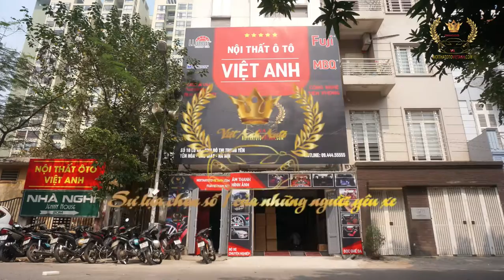Đồ Chơi Ô Tô | GIỚI THIỆU VỀ SHOWROOM, XƯỞNG LẮP ĐẶT VIỆT ANH AUTO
📣 📣📣 📣Đã Bao Giờ Bạn Cảm Thấy Chiếc Xế Yêu Của Minh Được Chăm Sóc Đúng Cách📣 📣📣 📣
Hãy ít nhất một lần trải nghiệm dịch vụ của Việt Anh Auto. Với cơ sở vật chất rộng rãi, phòng trưng bày đáp ứng đầy đủ mọi nhu cầu của khách hàng, đội ngũ kỹ thuật chuyên nghiệp. Chúng tôi tin rằng quý khách hàng khó tính nhất cũng sẽ hài lòng.
🏠 Số 28 đường Mỹ Đình ( Sau cung thể thao dưới nước)
🏠 Số 10 Trung Yên 10A - Trung Hòa.
Chúng Tôi Cam Kết :
🎯 Sản phẩm có giá cả tốt nhất trên thị trường
🎯 Bảo hành mọi lúc mọi nơi
🎯 Nhân viên lắp đặt tại xưởng/cửa hàng
🎯 Có dịch vụ ship hàng tận nơi
🎯 Bảo hành 1 năm đổi mới
( Báo giá đã bao gồm chi phí lắp đặt )
Việt Anh Auto | Địa Chỉ Tin Cậy Của Những Người Yêu Xe.